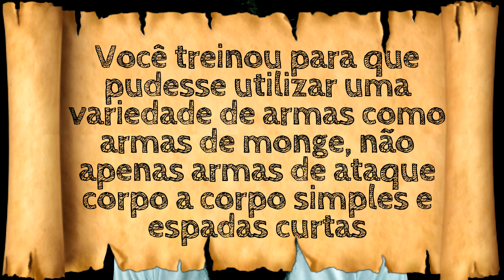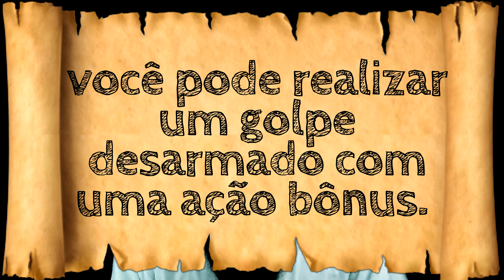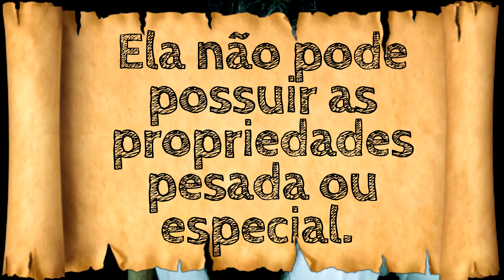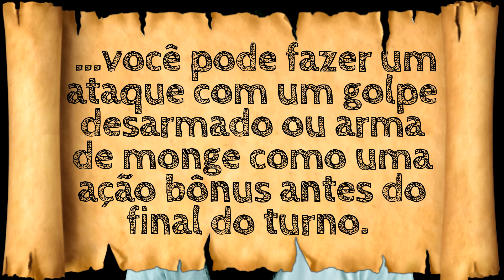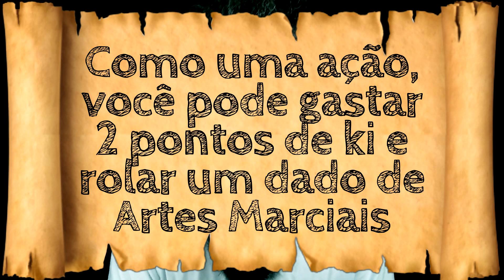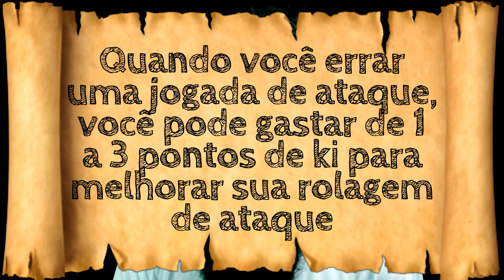OS 4 NOVOS PODERES PARA MONGES ( TASHA - D&D 5.5 )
QUER SABER OS 4 NOVOS PODERES PARA MONGES ?

APROVEITA ESSE NOSSO FABUCORTE DE UMA DAS NOSSAS FABULIVES!!!

E AGORA VOCE PODE APOIAR O CANAL E RECEBER RECOMPENSAS EXCLUSIVAS! =D
Tá com alguma duvida de RPG?
Dificuldade em criar um personagem legal?
Precisa de ajuda para Narrar uma história para sua Mesa?
OU QUER UM VIDEO EXCLUSIVO AQUI NO FABULÁRIO?

E PRINCIPALMENTE... COMPARTILHA PRA TUA GALERA!!! =D

00:00 Sejam Bem Vííííííííndos. Aventureiros do Fabuláááááááário
00:04 Novas Habilidades Monásticas
00:44 4 Poderes Novos
01:00 Arma Dedicada
05:51 Ataque com Ki
07:09 Cura Acelerada
08:23 Mira Focalizada